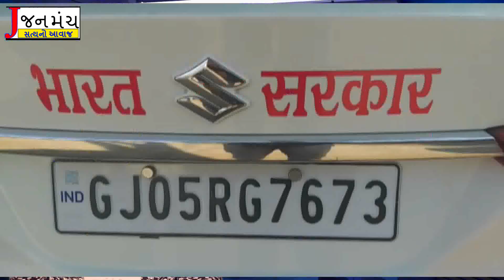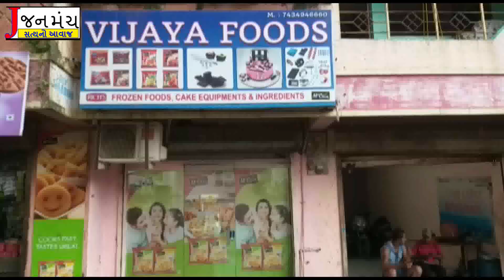પારડી પોલીસે કન્ટેરનરમાં જુના ઈ વે બિલ બતાવી લાખોનો ગેરકાયદેસર દારૂ પકડી પાડીયો